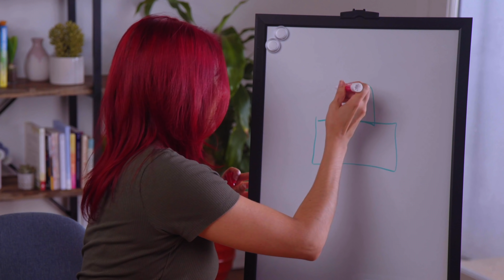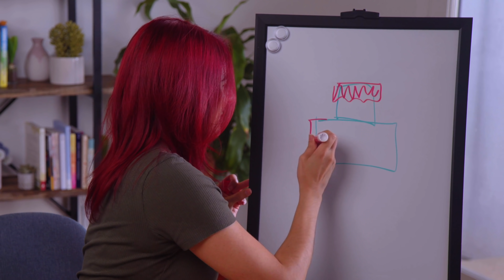Keto, Whole30, Fasting – helping or hurting? Who to listen to? (Day 20)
I can’t believe we’ve come to the end of the course! So what have you learned? Who do we listen to? Are diets like whole30, keto, and fasting BAD?!

★ Interested in working with me 1-on-1?
★ If you enjoy this series and would like to support the Mind Over Munch channel, visit our donation